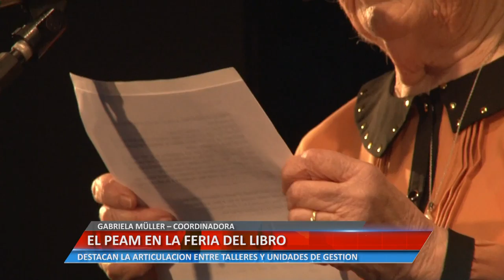Universidad Informa - El PEAM en la Feria del Libro - Gabriela Muller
La coordinadora del PEAM destacó la articulación entre talleres y unidades de gestión.

Facebook.com/uniriotv
Twitter.com/uniriotv
Instagram.com/uniriotv
Web - uniriotv.unrc.edu.ar
o envianos un email a
UniRio TV
Universidad Nacional de Río Cuarto
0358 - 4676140